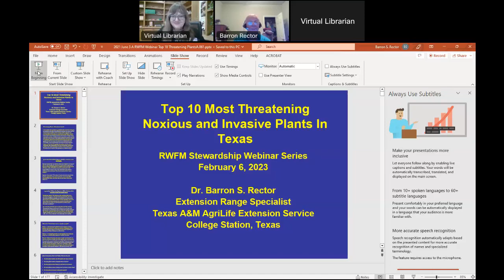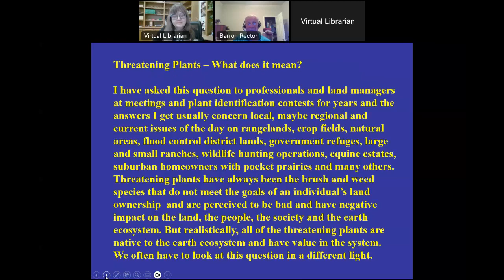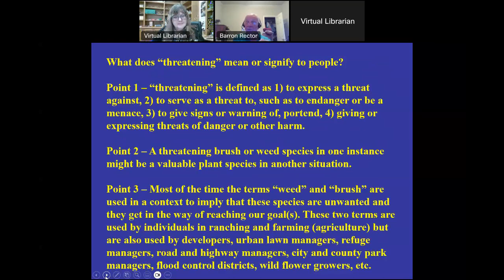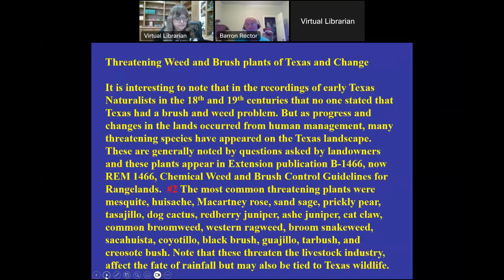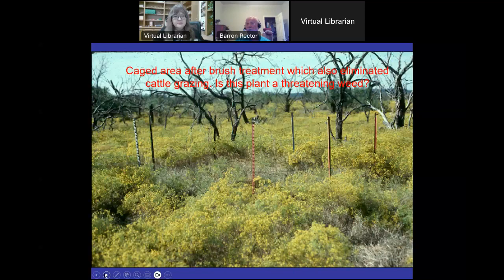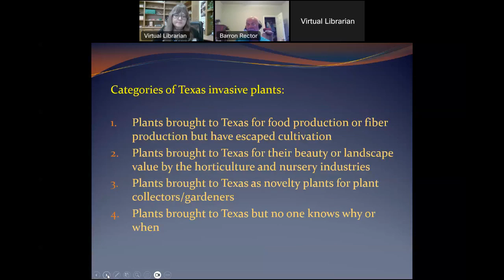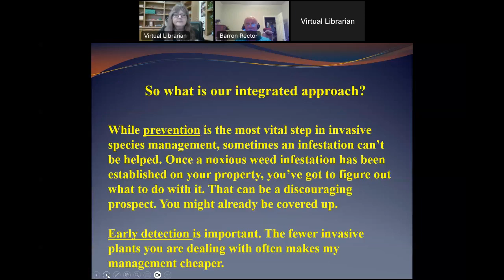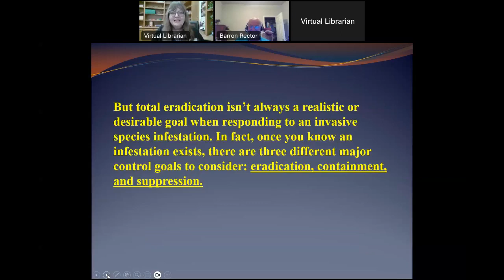Invasive Species in Texas Grasslands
Texas A&M Associate Professor and Extension Range Specialist, Dr. Barron Rector talks about what constitutes an invasive species, the causes, and solutions.